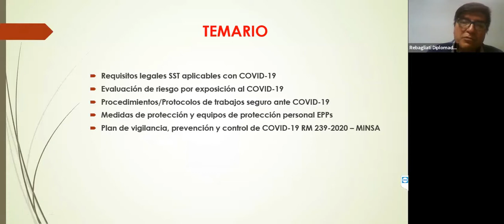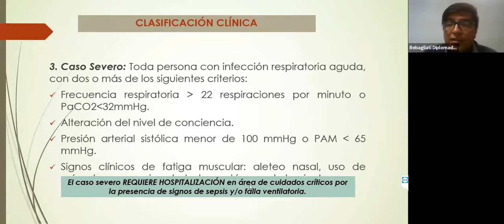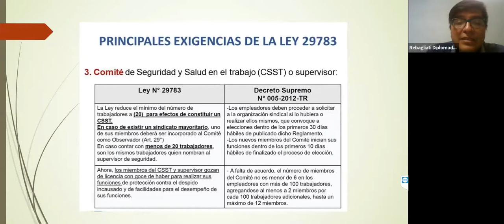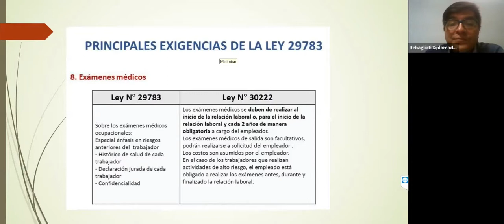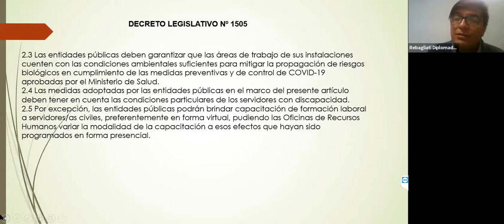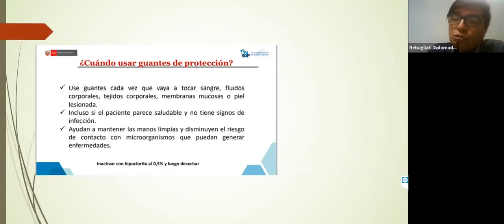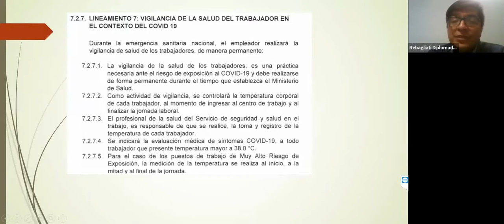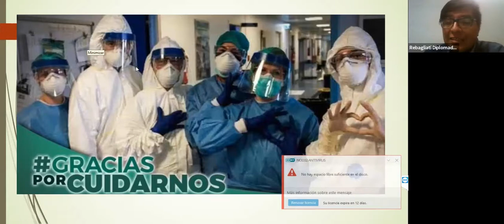CURSO NACIONAL VIGILANCIA PREVENCIÓN Y CONTROL DE LA SALUD DE LOS TRABAJADORES CON RIESGO DE COVID19